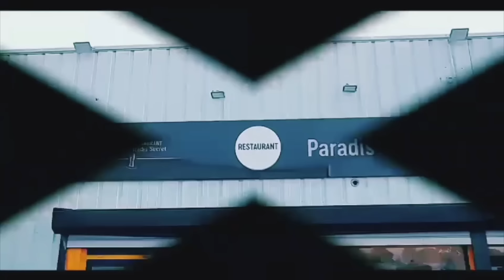LADENS MONTANA LEKI YA WERRASON FÉLICITE FALLY PONA CONTRIBUTIONYA 4000€ NA BANDAL